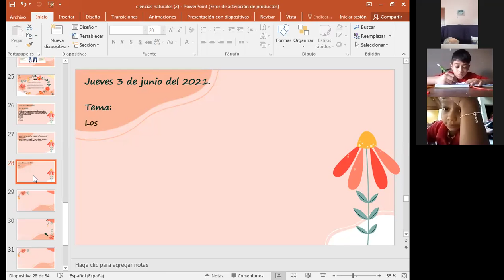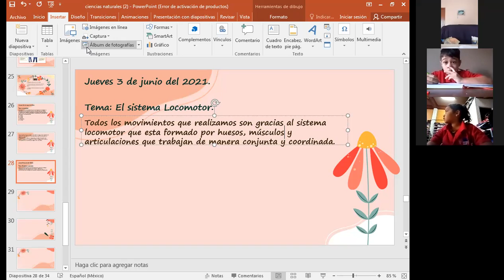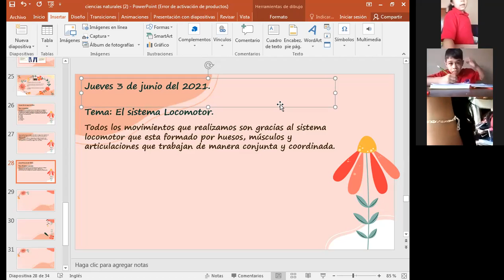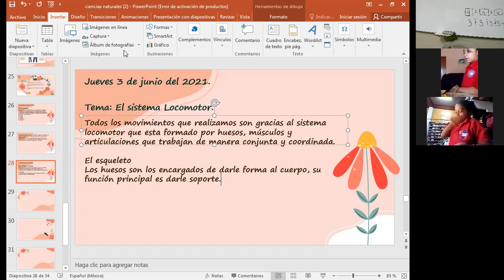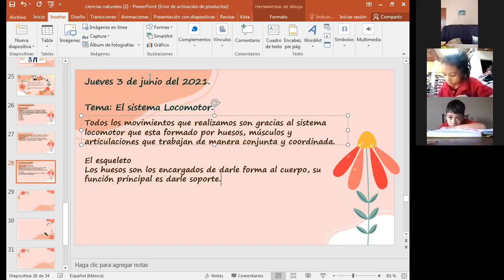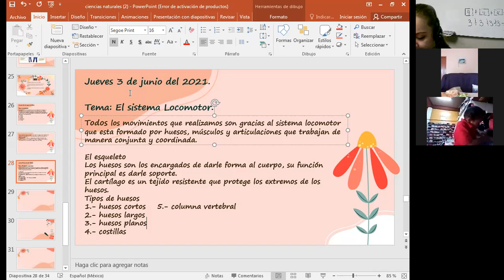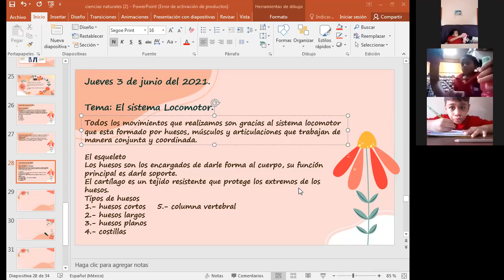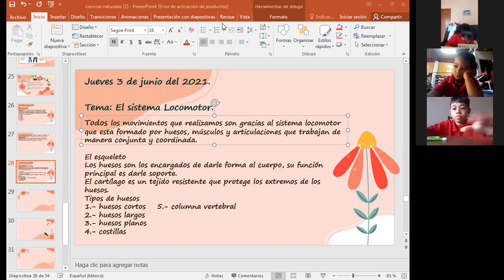CIENCIAS NATURALES, EL SISTEMA LOCOMOTOR, 2DO GRADO, 3 DE JUNIO